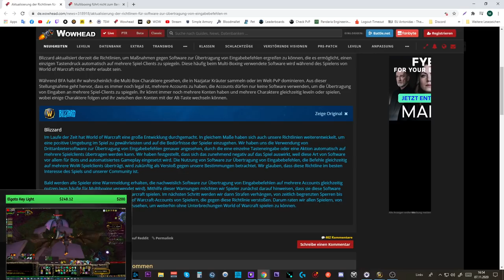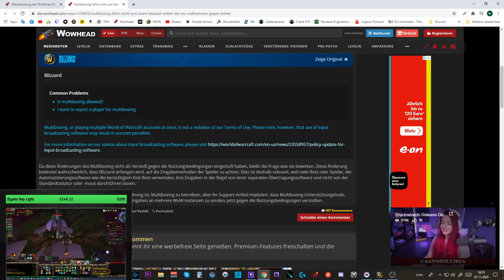Ist Multiboxing nun Verboten?